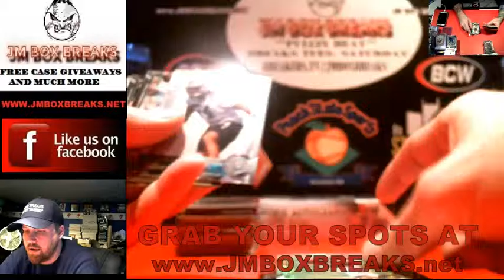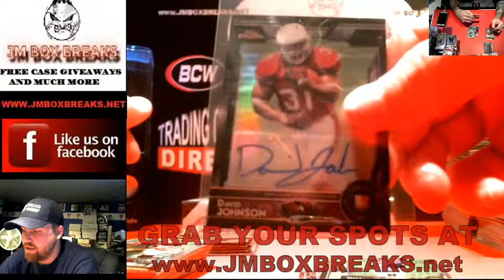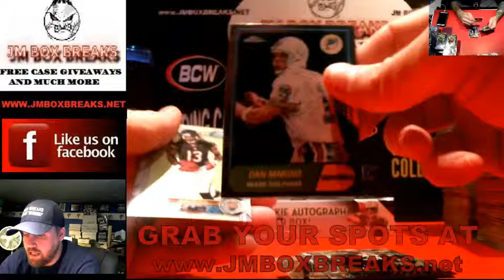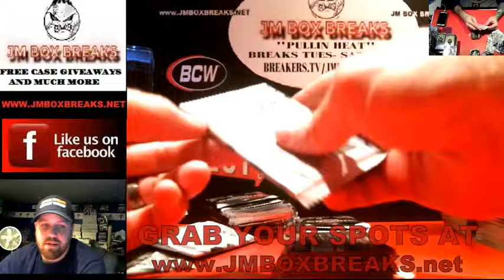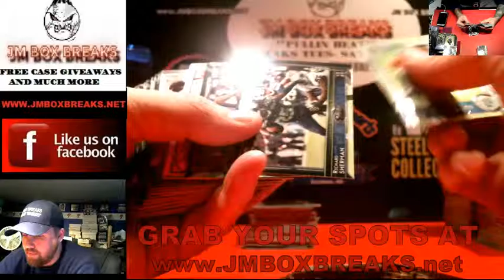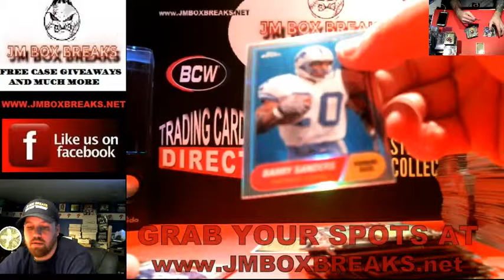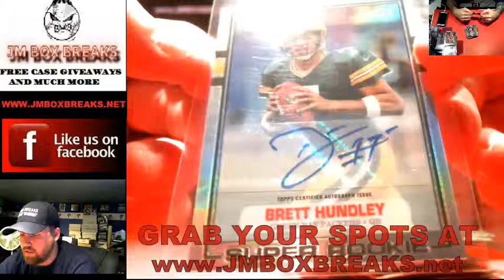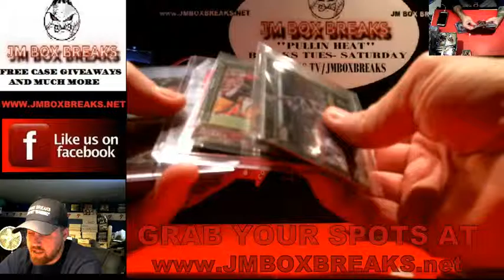Jason's 2 BOX Personal 2015 TOPPS CHROME MINI Box Break #5 and #6 1/1/16